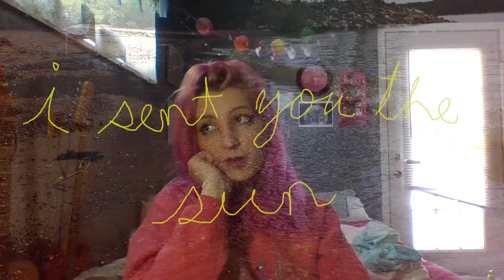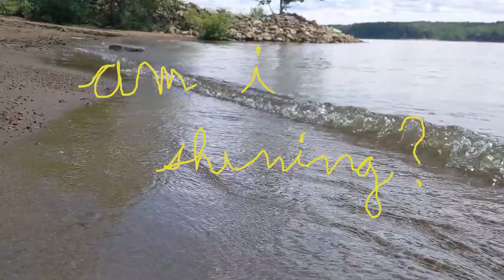hannah sun // lomelda cover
hi!! i tried my hand at some lil animations in this cover! this is one of my favorite lomelda songs and it's been stuck in my head for literally 2 months now lol.
i love her style a lot and tried to emulate a little bit of it with the synths in this track :~)

if you're reading this i hope you're doing okay and i'm so grateful for u!!!